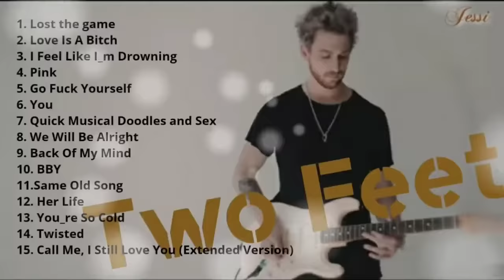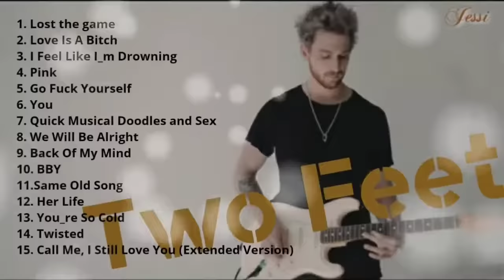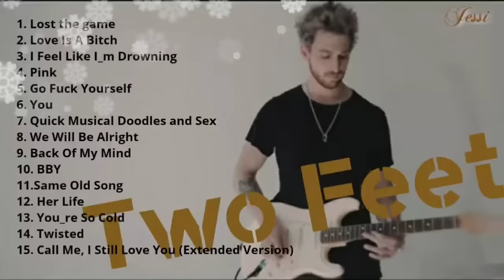Playlist Two Feet Best Songs Playlist 2021